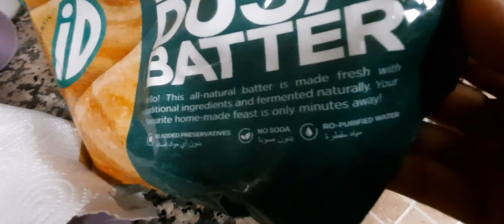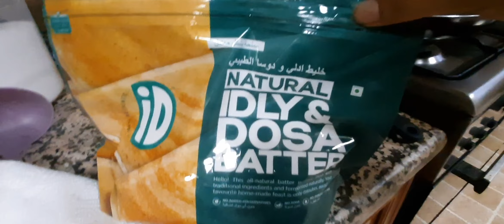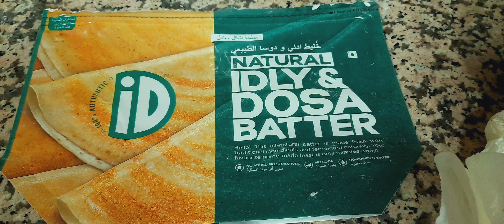How to cook Dosa Recipe by MARS GAMBOA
Thank You So Much And May God Bless You All!!!